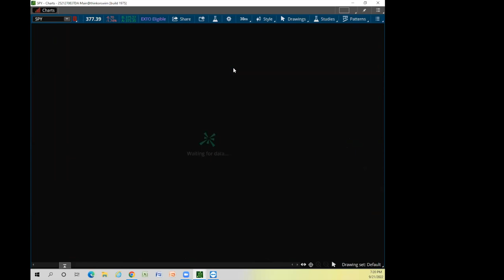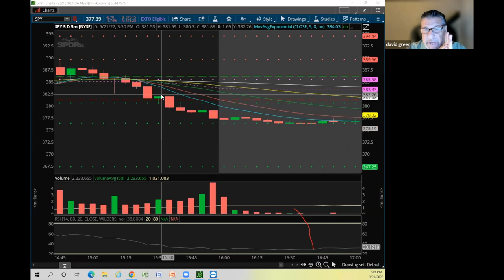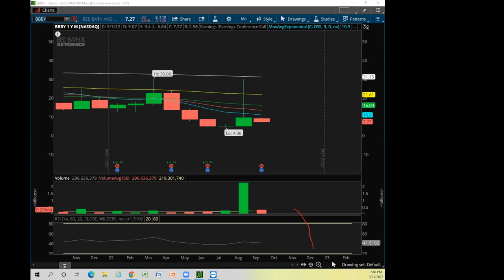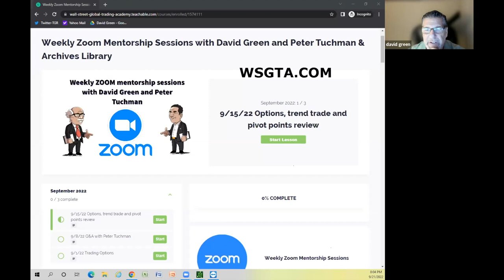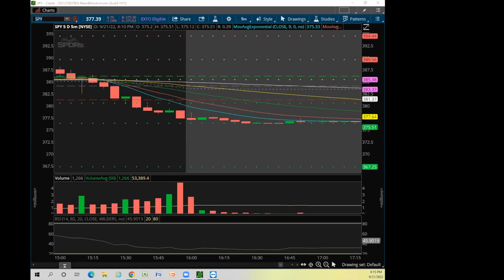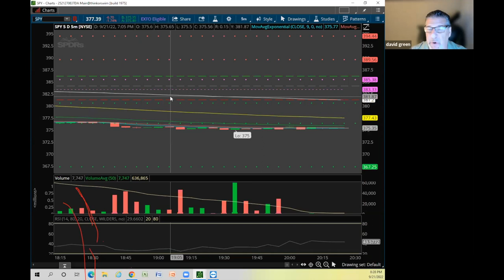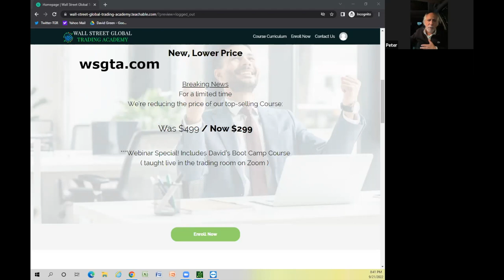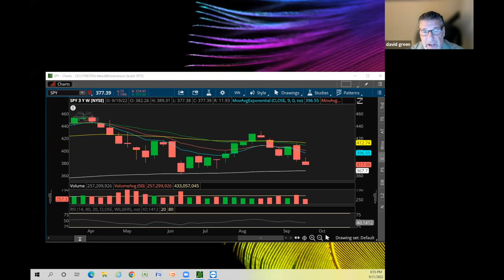Double Emergency Webinar with David Green and Peter Tuchman (recorded 9/21/22)